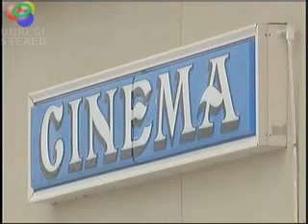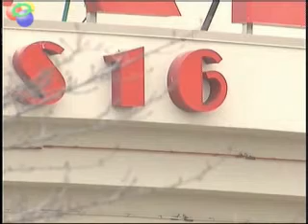WKYT_0202201017570931309_6825821B.wmv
Kentucky Bill to Require Larger Theaters to provide Closed Captions

and the captions that are on it are merely an upload of their article, and YouTube's Automatic Timing.